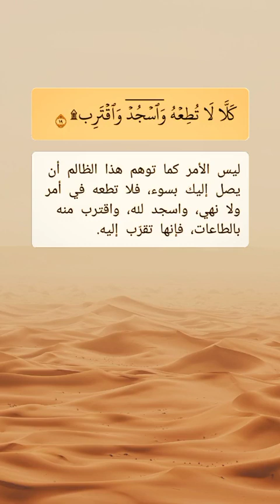تفسير سورة العلق